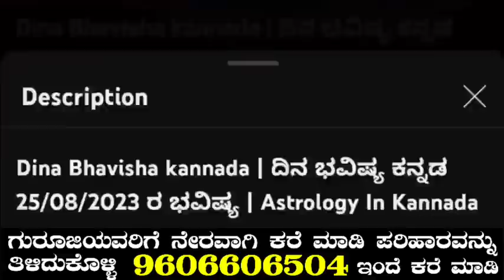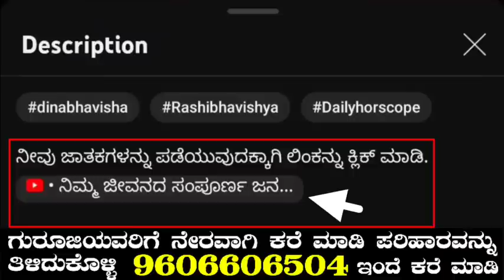Daily Horoscope| 13 October 2023 | Dina Bhavishya in Kannada | Effects on Zodiac Sign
horoscope dina bhavishya dina bhavishya kannada dina bhavishya today predictions dina bhavishya rashi today astrology kannada rashi bhavishya daily astrology in kannada today horoscope kannada rashi bhavishya kannada rashi astrology today astrology remedies daily horoscope dina bhavishya today 2023 makara mesha vrishabha mituna karka kumbha kannada meena karkataka simhakanya tula vrischika dhanu 2023 today astrology kannada 2023  October effects dailyhoroscope bhavishya astrologer zodiacsign todayhoroscope dina bhavishya today 2023 today astrology kannada 2023 13 October2023 kannada news live kannada news channel live dina bhavishya kannada today dina bhavishya kannada today 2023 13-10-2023  October   2023 film update political news latest news news updates news kannada kannadanews national national news makararasi vruschika tularashi kanyarashi simharasi lion karkatakarashi mithunarashi astrologykannada todayastrologykannada todayhoroscopeinkannada todayhoroscopekannada kannadahoroscope adhyatma god pooja poojavidhanam temple temples goddes panchanga nitya panchanga daily astrology lakshmi astrology dina bhavishya
daily astrology 13 October  2023 kannada
daily horoscope